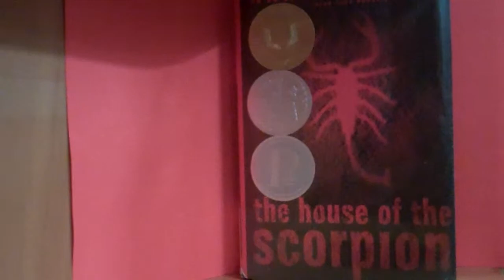The House of the Scorpion By: Nancy Farmer. Book Talk.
RonRon Ockert B-4